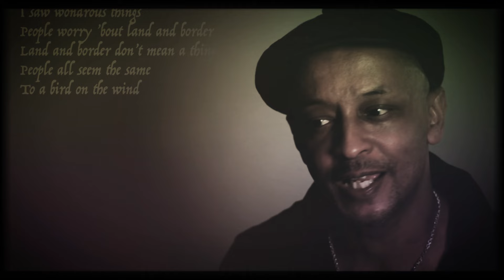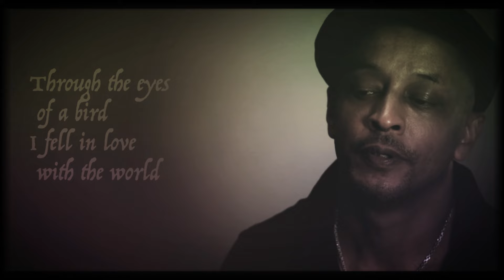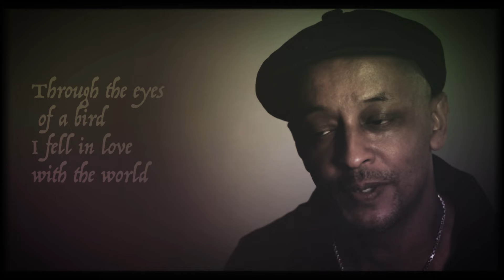"Amoroch" / Daniel Lemma (2023 Dextra Music )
"Amoroch" from Daniel Lemma's album " Addis " ( 2023 Dextra Music )

Photo & Edit by Carlo Baudone.